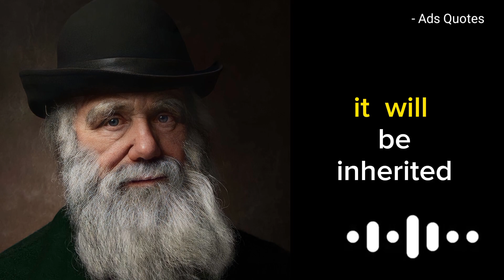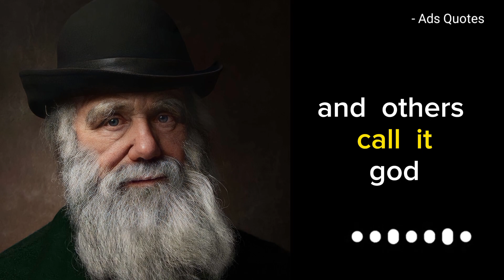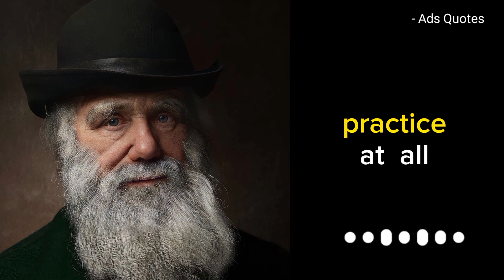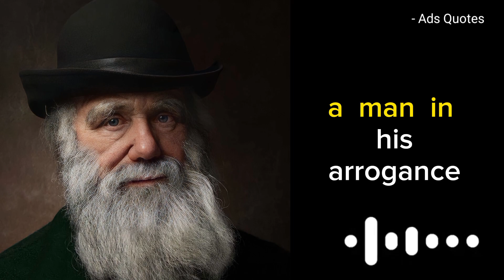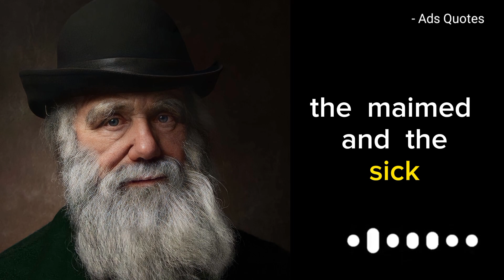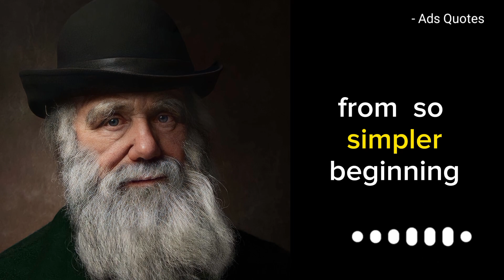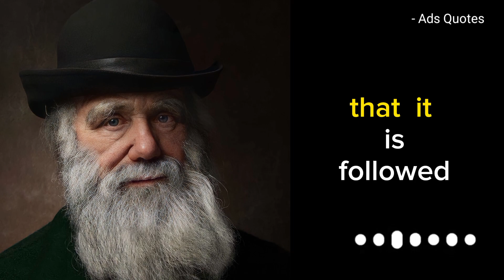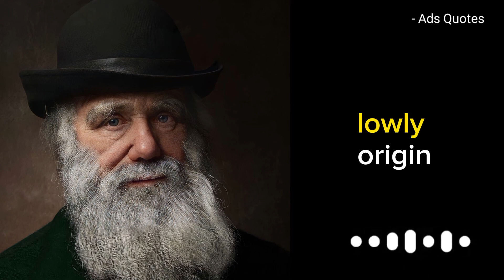The Most Powerful CHARLES DRAWIN Motivational Life Quotes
Certainly! Charles Darwin was a 19th-century British naturalist who revolutionized our understanding of evolution. In this short video, we'll explore his life and the groundbreaking ideas he introduced in his book "On the Origin of Species," which laid the foundation for modern evolutionary biology. Join us on a journey through Darwin's discoveries and their lasting impact on the scientific world.